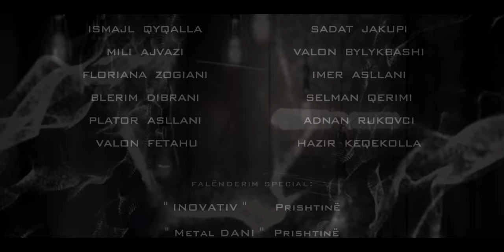KUSHTET E SHEFIT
(ALB)  Shefi i firmës së njohur dhe punëdhënësi i respektuar ka një kërkesë specifike për stafin e tij...Situata merr kahje tjetër kur dikush aty i fton, ata që duhet ftuar...
(ENG)  The head of the well-known firm and the respected employer has a specific request for his staff ... The situation takes another step when someone invites them, those who are invited ...
(GER)  Der Chef des bekannten Unternehmens und der angesehene Arbeitgeber hat eine spezifische Anfrage an seine Mitarbeiter ... Die Situation ist ein weiterer Schritt, wenn jemand sie einlädt, die eingeladenen Personen ...
(TUR)  Tanınmış firmanın başkanı ve saygın işverenin personeli için özel bir talebi var ... Oradaki biri onları davet ettiğinde, davet edilmesi gerekenler durum farklı bir yöne gidiyor ...
(FRE)  Le chef de la firme bien connue et l'employeur respecté a une demande spécifique pour son personnel ... La situation prend une direction différente lorsque quelqu'un là-bas les invite, ceux qui devraient être invités ...
(ITA)  Il capo della nota azienda e il rispettato datore di lavoro hanno una richiesta specifica per il suo personale ... La situazione prende una direzione diversa quando qualcuno li invita, quelli che dovrebbero essere invitati ...

Aktrojnë : James Fetahu, Arbnora Zogiani, Albion Fetahu, Ardiana Canolli, Arrita Saliu, Sadat Jakupi, Ismail Qyqalla, Mili Ajvazi, Floriana Zogiani, Valon Bylykbashi...
Realizimi : AMOL tv , Publisher : OnAir Media